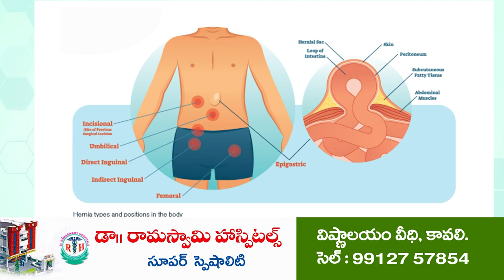అస‌త్య ఆరోప‌ణ‌లు త‌గ‌దు | Protest at DRO Office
ఆత్మ‌కూరు ఆర్డీవో కార్యాల‌యం ఎదుట నిర‌స‌న‌
ఆర్డీవోకు విన‌తిప‌త్రం అంద‌జేసిన ఎరుకుల కుల‌స్తులు